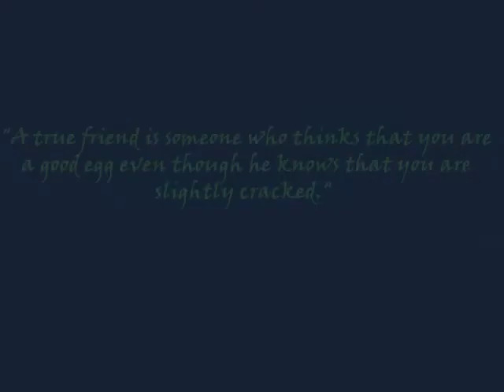minstrels of nightingale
~~ Your Kind of Friendship ~~

It takes more than caring
To be a real friend;
The nature of friendship;
Requires a blend
Of warmest compassion
And love deep and true
To reach and to comfort
The way that you do.
Because I can see
That your kind of friendship
Is priceless to me.